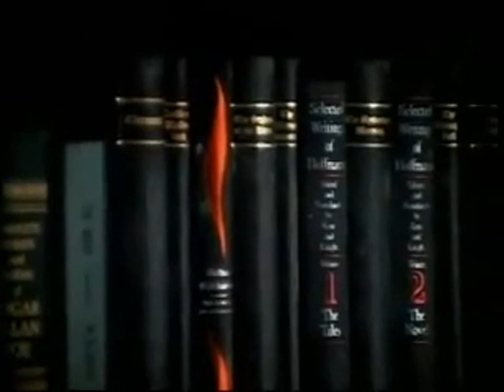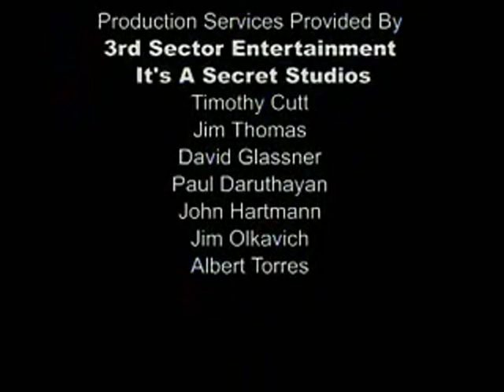AN INTERVIEW WITH MAX J. ROSENBERG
One half of the partnership behind the company that produced the only competition to the Hammer Films crown, AMICUS FILMS. Along with his producer writer partner, Milton Subotsky Rosenberg produced a stream of successful portmanteau style horror films, from the mid 1960's until the acrimonious breakdown of the Amicus partnership in the mid 1970's . Beginning with Dr Terror's House of Horrors with an all star cast including Peter Cushing, the Amicus catalogue boasted titles like, Torture Garden with Cushing, Jack Palance and Burgess Meredith, Tales from the Crypt with again Cushing, Joan Collins and Sir Ralph Richardson. During this interview Rosenberg speaks extensively about 'The House That Dripped Blood' which included both Cushing and Christopher Lee. This is one of the few interviews where Rosenberg met with an audience and camera, to tell his side. Controversial, conflicting...but always interesting.